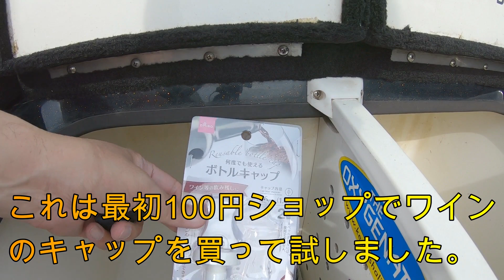荒れた時の走行後、こんな風になってませんか？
荒れた時に走行した後、ライブウェルの水がほとんどなくなる症状が長年気になっていました。

今回はその水抜けを防ぐアイテムを自作してみました。

またテスト走行してみて報告いたします。